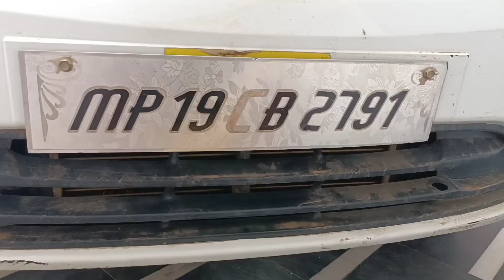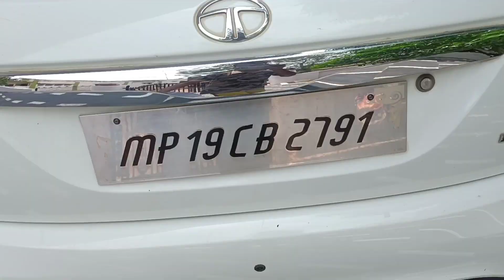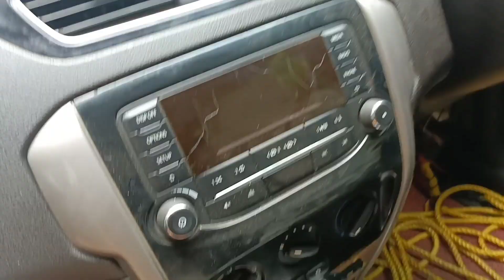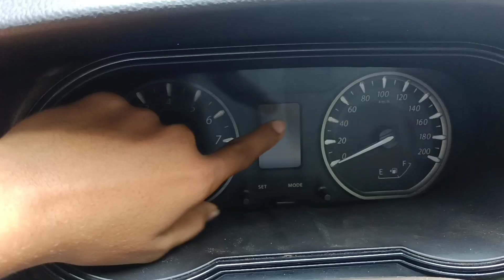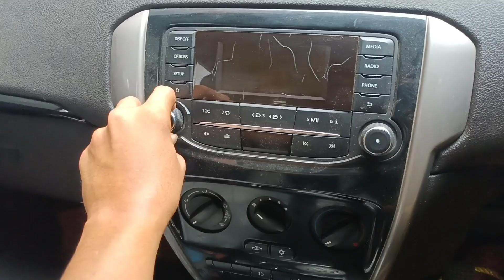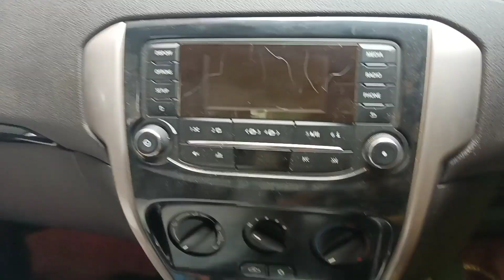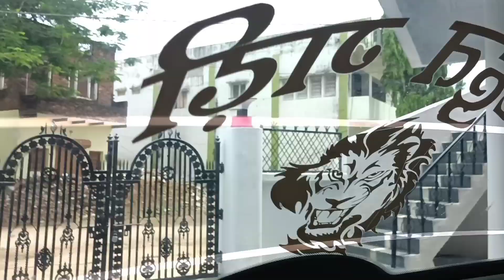TATA शर्म करो || TATA BOLT XMS REVIEW